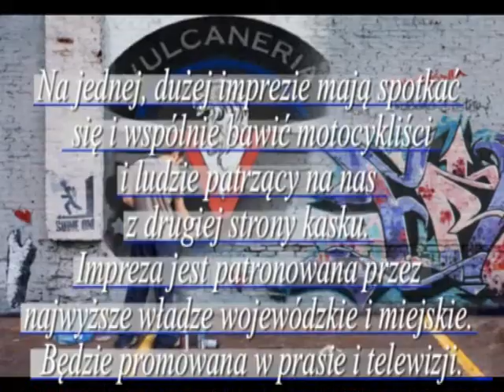Zaproszenie - Moto Park 2011 - Chorzów - Vulcaneria Kawasaki Club ( VKC )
Zlot odbędzie się na Polach Marsowych w dniach 20 i 21 sierpnia 2011r. w Wojewódzkim Parku Kultury i Wypoczynku - Chorzów, który jest organizatorem imprezy wraz z Vulcaneria Kawasaki Club i Leśniczówką Rock & Roll Cafe.
Będzie to duży zlot motocyklowy połączony z wystawą customów, wystawieniem stoisk z motoakcesoriami, odzieżą i wszystkim, co jest związane z motocyklami. Oczywiście koncerty, parada po Chorzowie i ogólna motocyklowa pompa. Impreza ma być wielka.
W każdy weekend chorzowski park odwiedzany jest przez tysiące osób niezwiązanych z motocyklami. Tak będzie i teraz. Założeniem organizatorów jest pokazanie ludziom motocyklowej atmosfery, maszyn i przekonanie, że ci w skórach to są normalni, wspaniali ludzie.
Na jednej, dużej imprezie mają spotkać się i wspólnie bawić motocykliści i ludzie patrzący na nas z drugiej strony kasku.
Impreza jest patronowana przez najwyższe władze wojewódzkie i miejskie. Będzie promowana w prasie i telewizji.
Oprócz Zlotu można zwiedzić Śląski Ogród Zoologiczny, oraz Śląskie Wesołe Miasteczko, Kąpielisko "Fala", Śląski Park Linowy czy Park Odkrywców "Explorado". Wszystko to znajduję się na terenie Parku, opodal Zlotu Moto Park 2011.

PROGRAM IMPREZY MOTO PARK 2011
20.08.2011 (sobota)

10:00 -- 10:20
zapoznanie wszystkich z ideą imprezy itd.

10:20 -- 10:40
Przygotowanie motocykli i ustawienie parady (start z parkingu przy Polach Marsowych)

10:40 -- 11:30
Uroczyste rozpoczęcie imprezy. Parada ulicami Chorzowa pod eskortą Policji.

11:30 -- 12:00
Powrót z Parady - Ustawienie motocykli na parkingu przy Polach Marsowych oraz
ekspozycja motocykli Customowych w Hali Wystaw KAPELUSZ.

12:00
Otwarcie Targów Motocyklowych wraz z wystawą motocykli CUSTOM MADE.

12:00 -- 15:00
Konkursy z nagrodami
Atrakcją imprezy będą konkursy drużyny motocyklistów i niezmotoryzowanych gości

15:00 -- 16:00
Atrakcje nie motocyklowe, konkursy dla dzieci...

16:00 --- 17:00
Koncert zespołu Shadow Way

17:00 -- 18:00
Koncert zespołu Another World

18:00 -- 19:15
 Koncert zespołu Demobil Blues

19:15 -- 20:30
Koncert zespołu Easy Rider

20:30
Gwiazda wieczoru -- koncert zespołu 4 Szmery

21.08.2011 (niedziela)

10:00 - 11:00
Apel poranny

12:00 - 14:00
Czas na posiłek

14:00 - 16:00
Oficjalne rozstrzygnięcie konkursów i ogłoszenie wyników

16:00
Pożegnanie zlotowiczów -- zamknięcie imprezy.

Przez cały czas trwania imprezy zapewniamy:
wspaniałą zabawę
pyszne żarełko
napoje odlotowe
ochronę

Można przyjechać już w piątek -- do dyspozycji pole namiotowe, sanitariaty

Zapraszamy wszystkich właścicieli motocykli customowych lub ubranych w ciekawy aerograf do prezentacji maszyn w hali wystawowej...

Ceny:
Wjazdowe - 5 zł od motocykla
Wejście na halę Targowo- wystawową - 3 zł

Powierzchnia wystawowa dla firm - 30 zł za metr kw. - na cały czas trwania imprezy.

Zapraszamy.
Vulcaneria Kawasaki Club